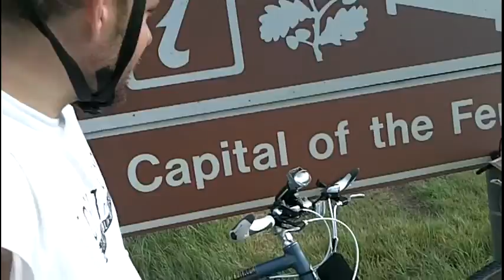Day 22 Sheffield to Wisbech